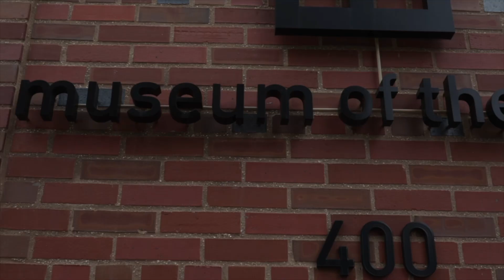TRAILER - “Discovering Book of the books” - The Museum of the Bible